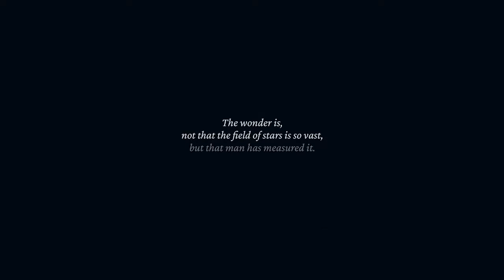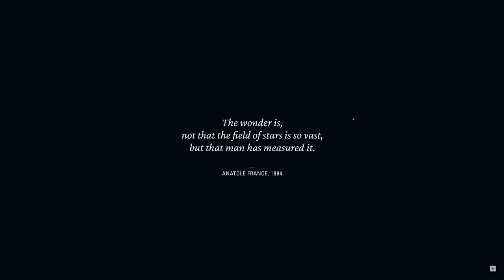Starfield: Official Gameplay Reveal REACTION